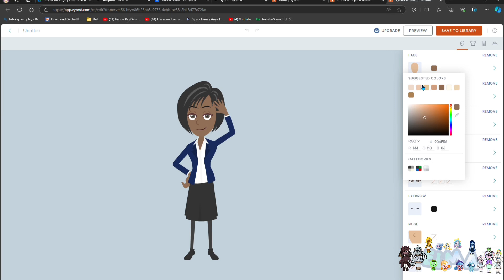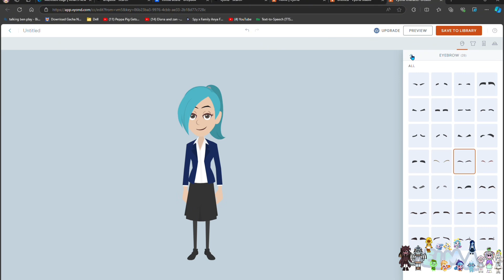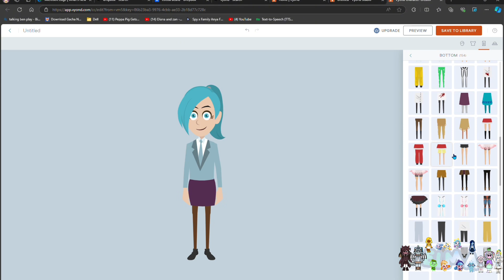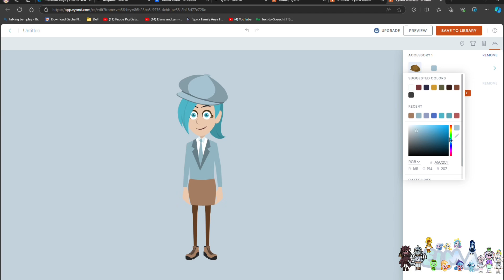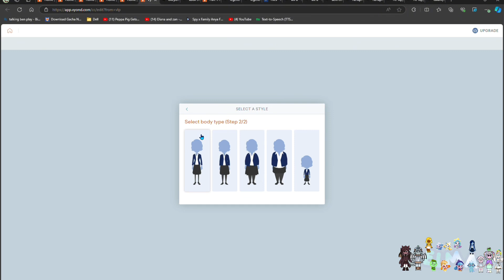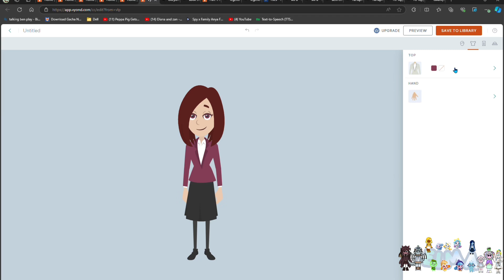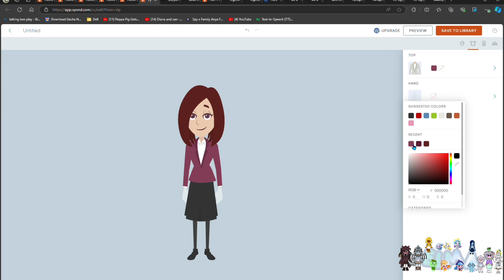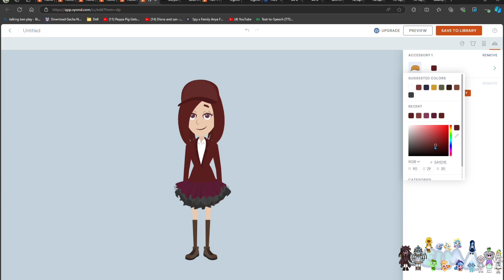How to make Me and Tohru in Vyond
Here is a tutorial if anyone wants to add me or tohru in their videos